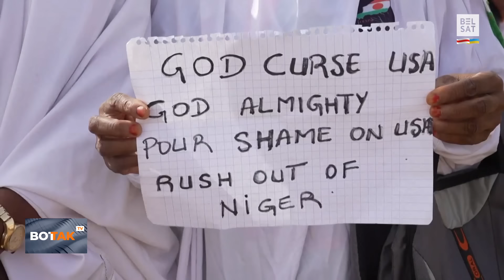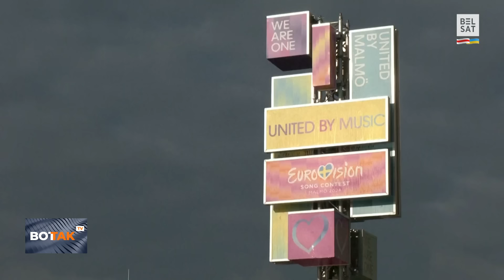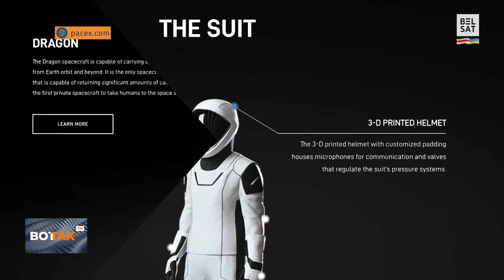🚫Военные РФ вошли на территорию базы США. Дрон взорвал резервуар газа в Шебекино / Вот Так. Кратко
Международные новости 3 мая 2024 г. "Вот Так. Кратко" – коротко и о главном. Ведущая – Алла Пирумова.

00:00 Украина сможет бить по целям внутри России
01:11 Удар дрона: В Шебекино загорелся резервуар для хранения газа
01:42 Атака дронов по России
01:54 Подробности о взрыве на Керченском мосту в #2022 году
03:00 Путин наказывает Шойгу за неудачи на фронте
03:58 США уходят из Нигера
05:05 Группа неизвестных людей напала на протестующих в Грузии
06:19 Бойкот конкурса "Евровидение": Ирландия против Израиля
07:45 Наводнение в Бразилии: Минимум 29 человек погибли и 60 пропали без вести
08:40 SpaceX открыла бронирование мест для полётов в
09:25 7-летняя гимнастка, потерявшая ногу из-за обстрела России, выступила на Венском балу в Киеве

Фото: U.S. Army / Zuma Press